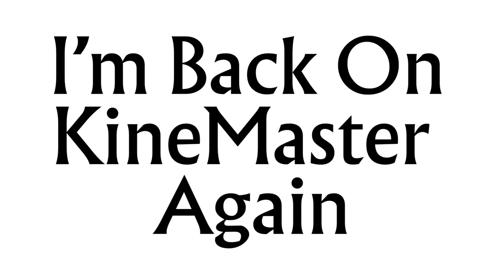Guess What?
I’m Back On KineMaster Again

So Thank God I Am Back On KineMaster